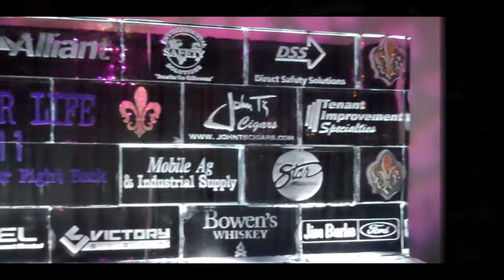Fight For Life Event...2011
Event to benefit the Cancer Society...Bakersfield, Ca